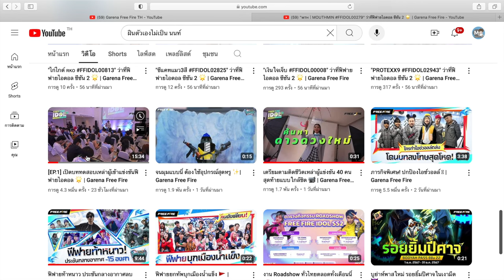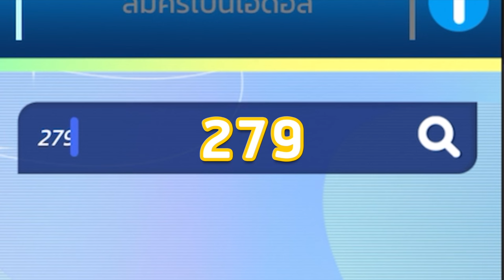Free Fire เมืองหนาวแต่หัวร้อน แกล้งคนรอหมดใจค่อย...